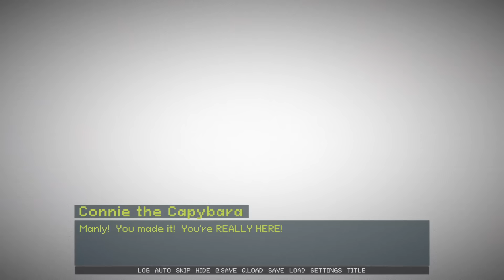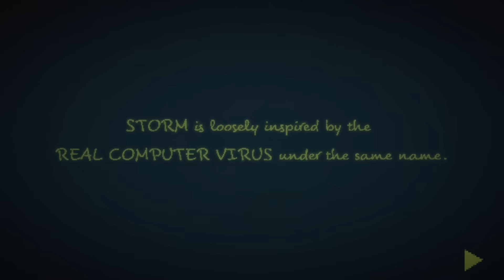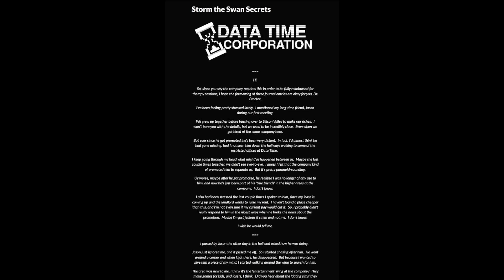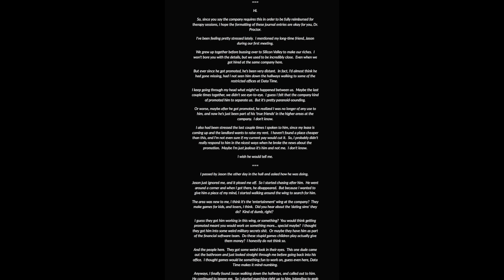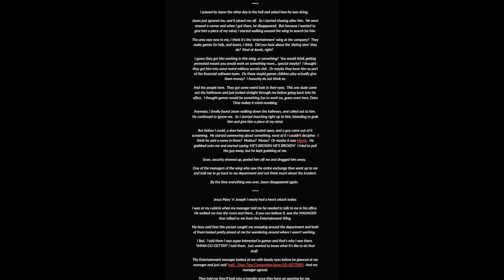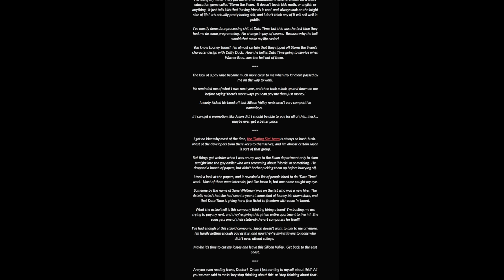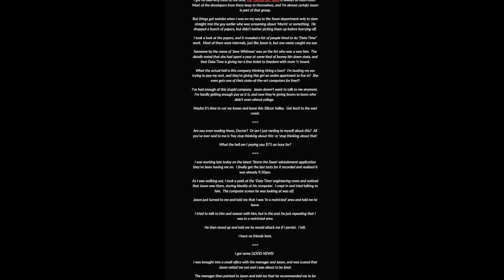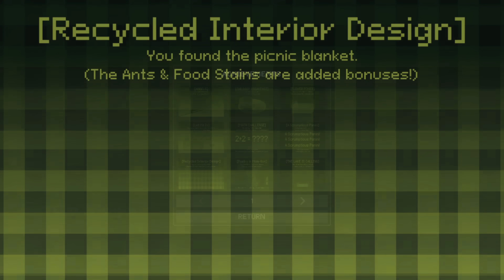EAT with Animal Friends In A Normal Cute Gameboy Game - Storm the Swan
Storm the Swan - And the Power of FRIENDSHIP and IMAGINATION is a horror game where you play an edutainment gameboy game full of friendly cute animals.

"Panini"